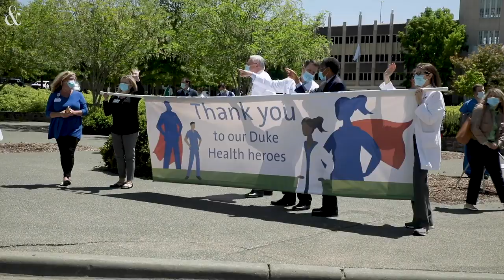First responders parade through Duke University Hospital to thank healthcare workers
Duke University Hospital staff gathered outside for a parade of Durham area first responders who circled the hospital to thank healthcare workers on the frontlines during the coronavirus pandemic, on Monday, Apr. 27, 2020, in Durham, N.C.
Video by Casey Toth / The News & Observer